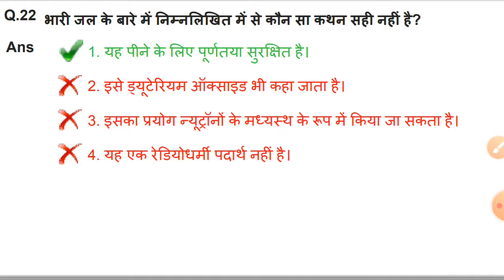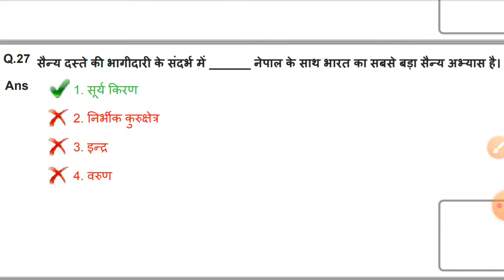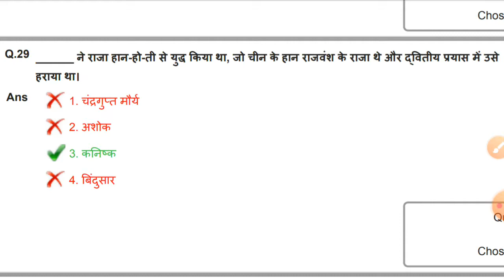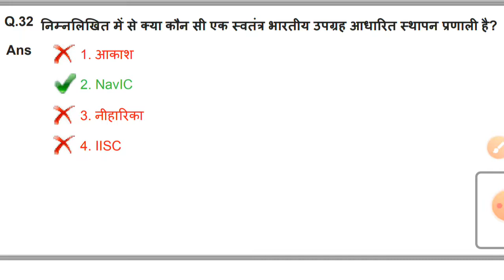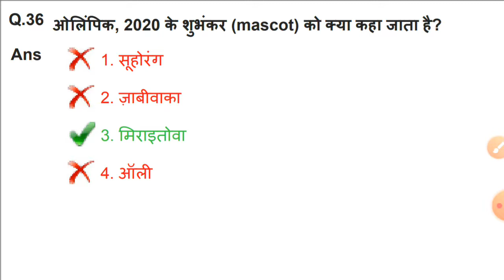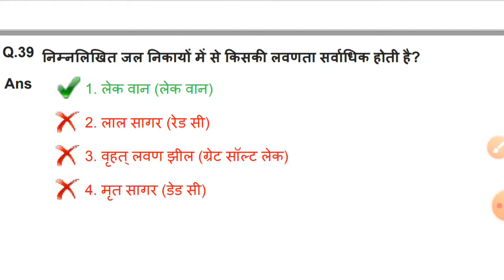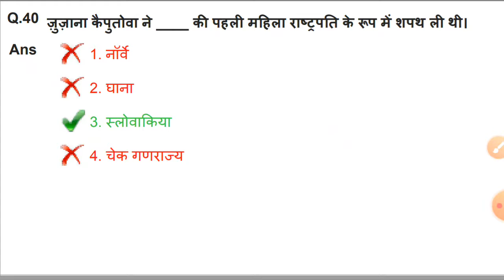Daily previous year questions of GK/GS (SSC JE 2019 part-3)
Dosto mere channel me previous year questions papers kraye jate hai, civil engg je se related sbhi exams ke technical questions & nontechnical questions, aur others filed ke liye GK/GS ke important questions kraye jate hai jo apko ane wale sbhi exams ke liye bhut bhut important hai, (SSC, RRB, RAILWAY GROUP D, NTPC, UP POLICE, SI, UPPCL, LMRC, DMRC, DFCCIL, UPSSSC, PGCIL, and others States exams)👍